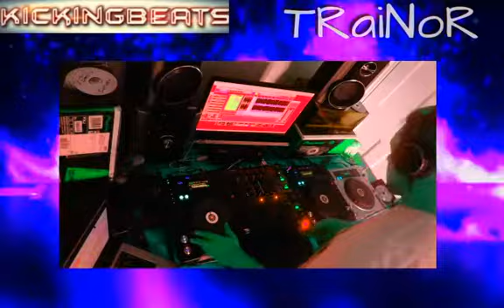Kickingbeats UK HARDCORE Party Aug 2020 DJ TRaiNoR